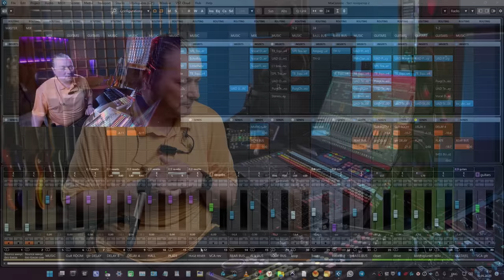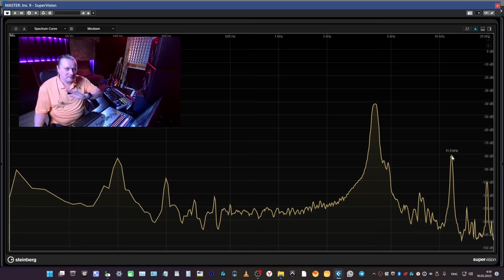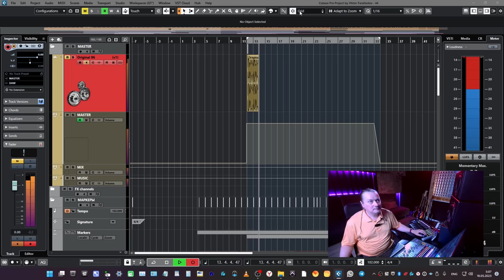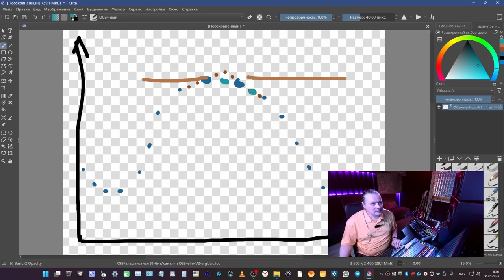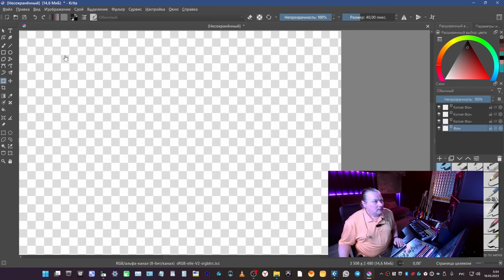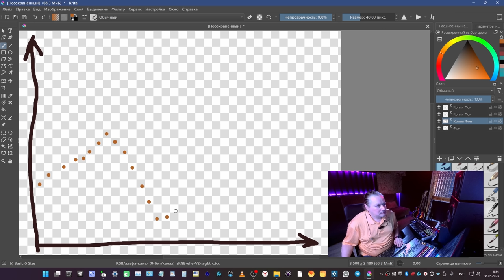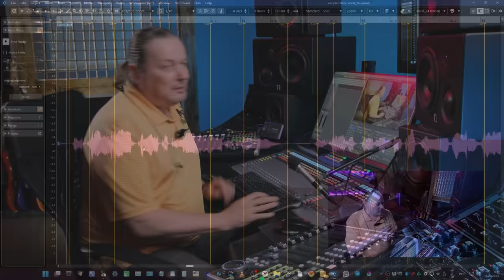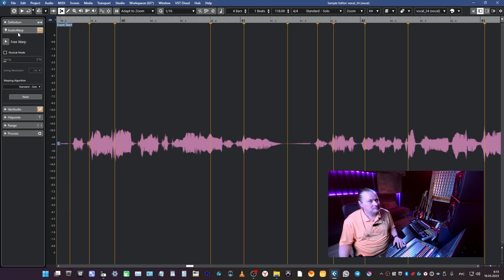Таки 44 или 96?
Закрываю этот вопрос

00:00 первый ролик за три дня набрал 13 тысяч - спасибо за ваши лайки и комментарии!
00:48 в слепом тесте 44 и 96 я отличий не слышу
01:12 чего не учитывают те, кто говорит что разницы нет
02:03 в каком случае разница есть
02:32 пытаемся увидеть разницу по спектр-анализатору
04:39 как организовать сравнительное прослушивание 44 и 96
06:03 слушаем разницу 44 и 96
08:01 сравниваем тру пики 44 и 96
08:28 теоретическое обоснование разницы тру пиков 44 и 96
09:55 зачем 96 если есть оверсэмплинг
10:35 что делать с нехваткой ресурсов компьютера
11:25 теоретическое обоснование разницы в звучании проекта 44 и 96
14:51 попса на сэмплах 44 - значит, достаточно 44?
15:29 тюнинг вокала и частота проекта
16:14 влияние частоты проекта на выравнивание барабанов
17:29 слушаем тюнинг вокала в 44 и в 96
18:10 зачем делать качественный звук, если всё равно все слушают на телефонах
20:20 самый сильный аргумент в пользу работы в 96